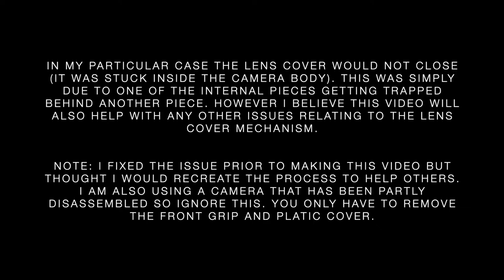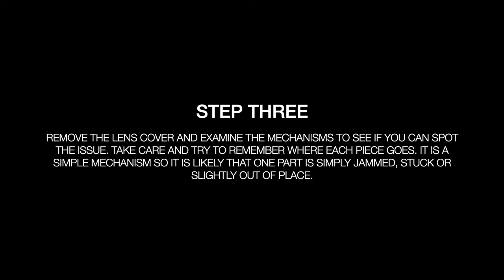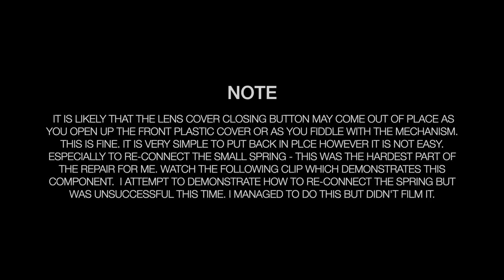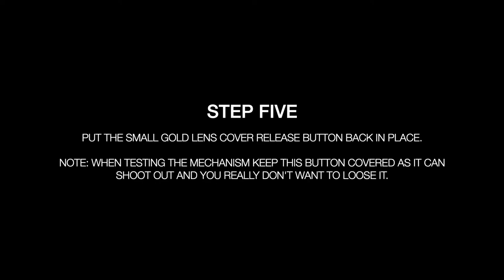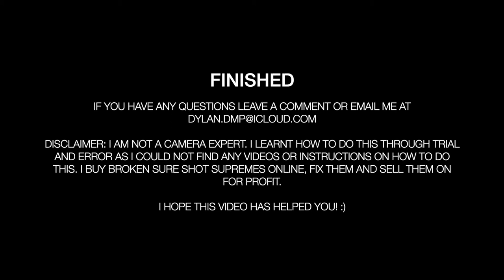How to Fix Broken or Stuck Lens Cover - Canon Sure Shot Supreme (Common Stuck Lens Problem)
Simple video showing how to fix a very common problem on Canon Sure Shot Supreme point and shoot cameras: a broken, stuck or seized lens cover.

If your lens cover is stuck open or closed it can probably be fixed. The mechanism is entirely mechanical, no electrical components are involved, thus it is simple to fix!

The only tools you need is a fairly small flat head screwdriver and some glue or double sided sticky tape.